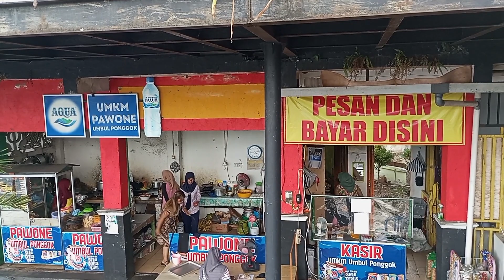UMBUL PONGGOK 14-07-2023#umbulponggok